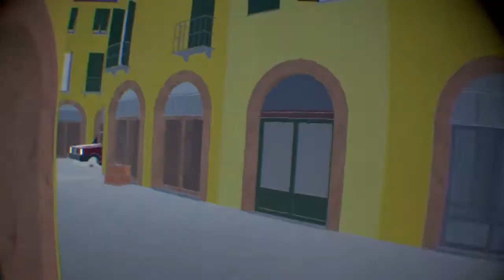Pizza And Oranges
Go on a charming little adventure but its be so of course it goes wrong